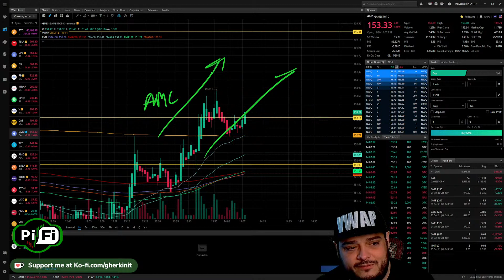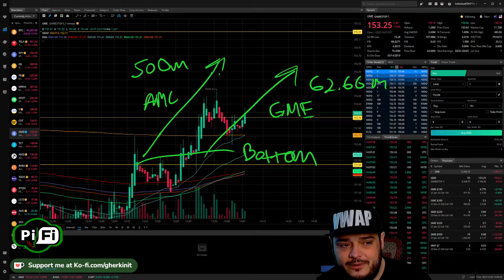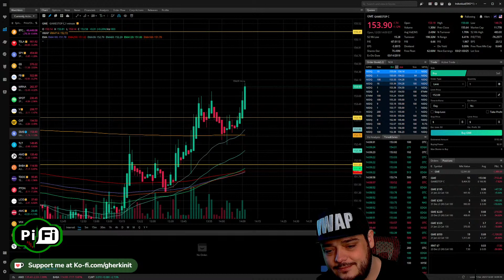When to flip to GME?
Crayons, Charts, Rockets, and Juicy Pickles

Socials -